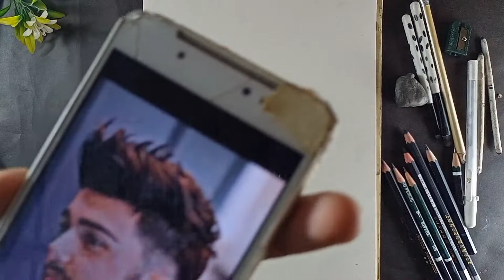realistic Beard and moustaches drawing | How to draw realistic Beard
How to draw realistic Beard and moustaches step by step.
In this video I'm telling you how draw beard very useful trick for beginners.

Cartridge paper
Graphite pencils

Covered Topic
Beard drawing
For beginners
Step by step
Sketch